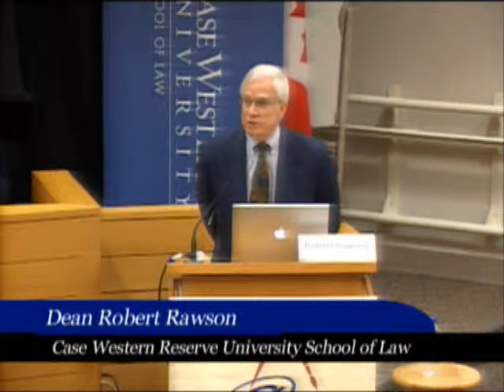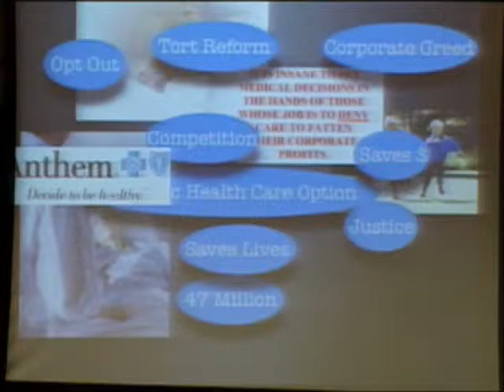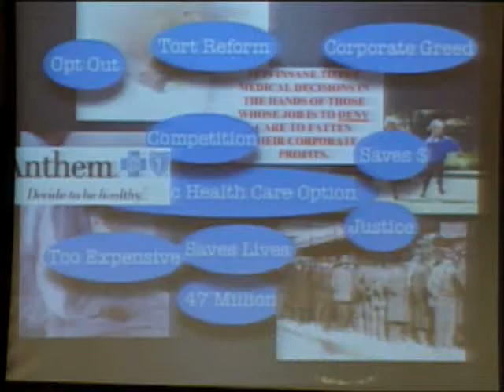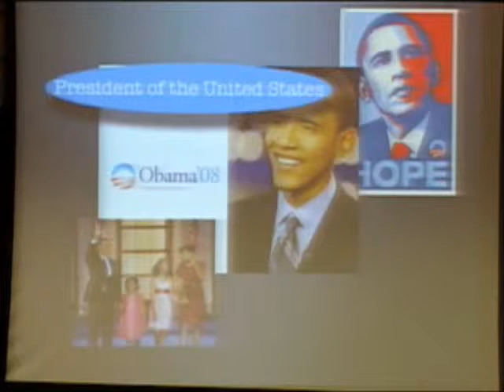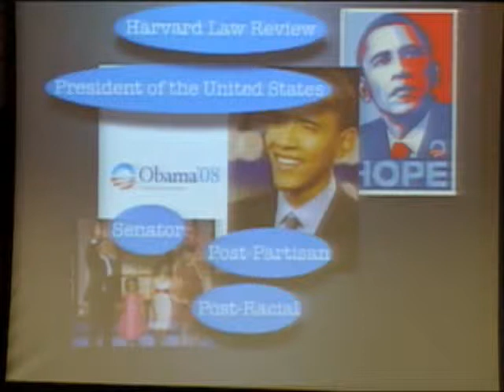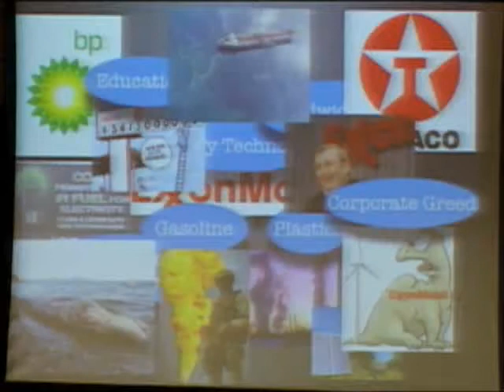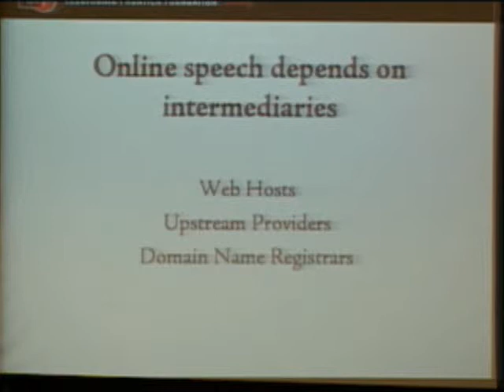Signifiers in Cyberspace: Domain Names and Online Trademarks (1)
Introduction Speakers: Interim Dean Robert Rawson, Case Western Reserve University School of Law
Professor Jacqueline Lipton, Associate Dean for Research and Faculty Development; Co-Director, Center for Law, Technology, and the Arts, Case Western Reserve University School of Law
Michael Scharf, John Deaver Drinko—Baker & Hostetler Professor of Law; Director, Frederick K. Cox International Law Center, Case Western Reserve University School of Law

Panel 1: "Internet Domain Names, Privacy, and Free Speech"

Moderator: Professor Jon Groetzinger, Case Western Reserve University School of Law
Panelists:
Corynne McSherry, Staff Attorney & Kahle Promise Fellow, Electronic Frontier Foundation
David Fewer, Acting Director, Canadian Internet Policy and Public Interest Clinic
Professor Raymond Ku, Co-Director, Center for Law, Technology, and the Arts, Case Western Reserve University School of Law